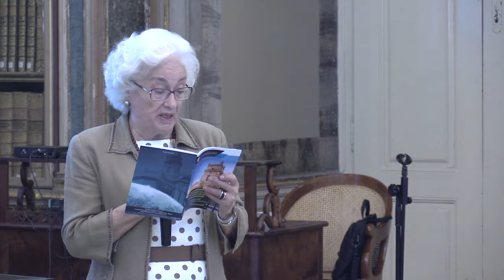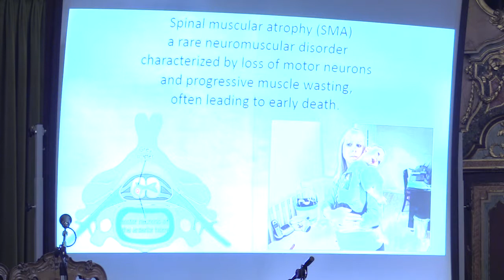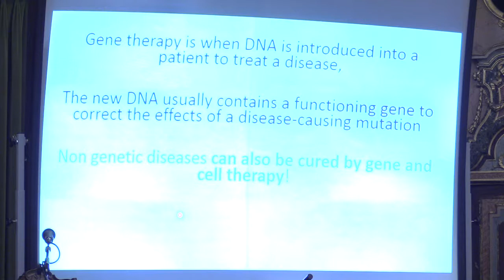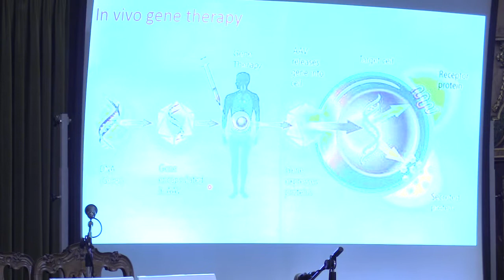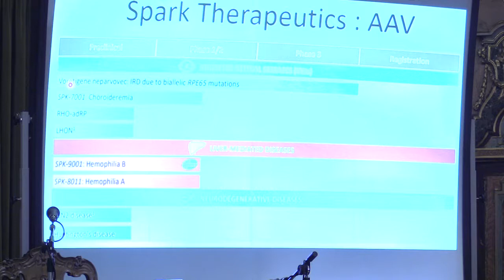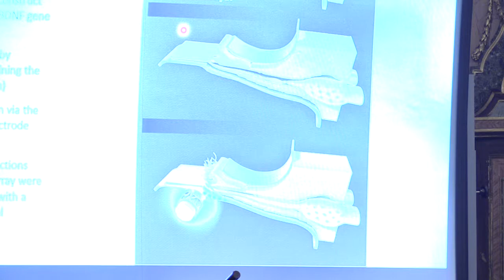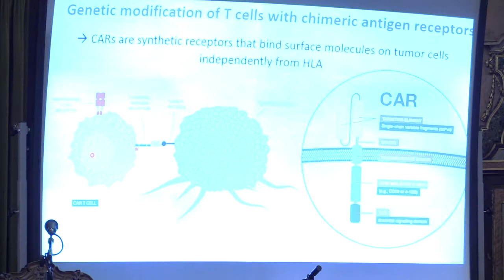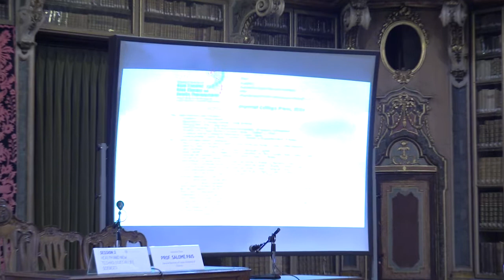EurASc 2017 - Daniel Scherman "Genetic pharmacology and gene therapy, the new revolutionary (...)"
Daniel Scherman "Genetic pharmacology and gene therapy, the new revolutionary of innovative medicine"

EurASc 2017
The Future in Science in the 21st Century : Science
and Technology for the better future of Humankind

Lisbon Academy of Sciences

Video and Post-production
Lab.eLearning FCT